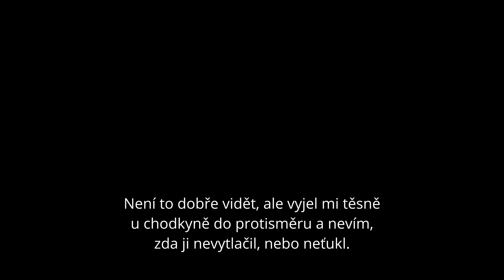Momentky z trasy linky 157: Adamov - Vyškov